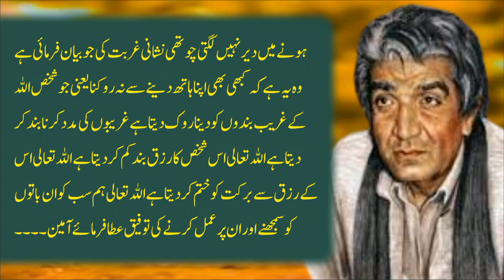Garibi Aane Ki 3 Sab Se Badi Nishani | Gurbat K Asbab | Gurbat Q ati he | Gurbat ki Bari waja kia he